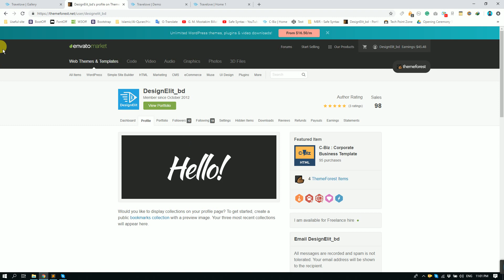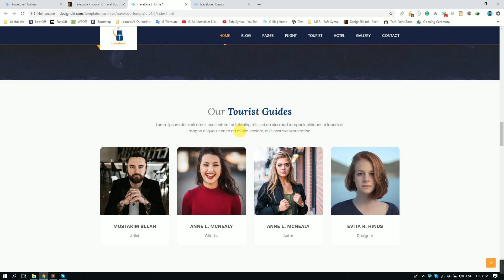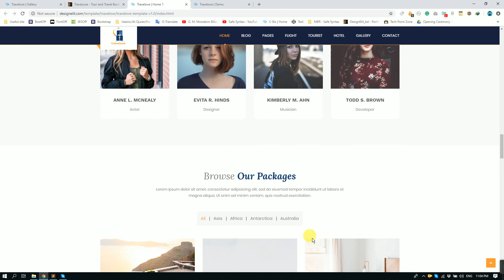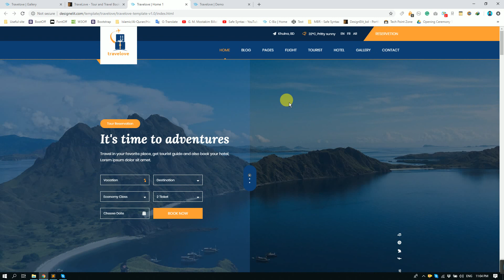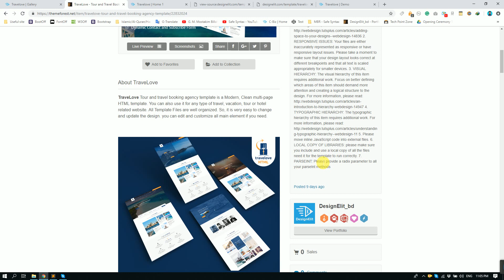Themeforest Template / Theme Rejection || Themeforest Product Bangla Tutorials #2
Let's check yourself in the ThemeForest !!

Things to do:
# Prefetching for ThemeForest
# How to Create a Template / Theme
# What needs to be kept in mind
# How to upload
# Also watch the accompanying video in the video

আসুন থিমফরেস্টে যাচাই করুন নিজেকে!!
যারা ভালো প্রোডাক্ট তৈরি করতে পারেন তাদের লক্ষ থাকে সেটা দিয়ে ভাল কিছু করা। তাইতো তাদের জন্য অপূর্ব সুযোগ করে দিয়েছে থিমফরেস্ট।

যে বিষয়গুলো থাকছে:
# থিমফরেস্টের জন্য পূর্বপ্রস্তুতি
 একটা Template / Theme কিভাবে রেডি করতে হয়
# কোন বিষয়গুলোতে লক্ষ্য রাখা প্রয়োজন
# কিভাবে আপলোড করতে হয়
# এছাড়া আনুষঙ্গিক বিষয়গুলো দেখে নিন ভিডিওটিতে